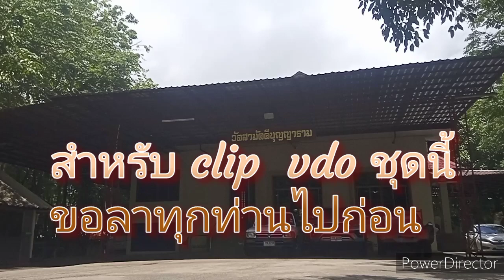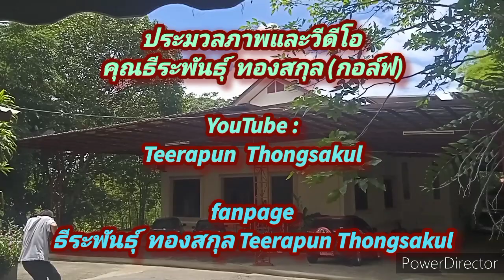เบื้องหลังเราทำความดีด้วยหัวใจ ความดี# วัดสามัคคีบุญญาราม 14 กรกฎาคม 2565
เก็บตก เมื่อวานนี้  ร่วมปฏิบัติหน้าที่สื่อมวลชนฯ กิจกรรมทางพระพุทธศาสนา เนื่องในวันอาสาฬหบูชา  ประจำปี  2565

ร่วมสรรค์สร้างคุณงามความดี ภายใต้เราทำความดีด้วย❤️❤️❤️❤️

เมื่อวันที่  13  กรกฎาคม  2565 เวลา  19.30  น. ปฏิบัติหน้าที่สื่อมวลชนฯ กิจกรรมพระพุทธศาสนา เนื่องในวันอาสาฬหบูชาและวันเข้าพรรษา  ประจำปี  2565 ณ  วัดสามัคคีบุญญาราม   ต.พระบาท  อ.เมือง  จ.ลำปาง

ธีระพันธุ์  ทองสกุล (กอล์ฟ)